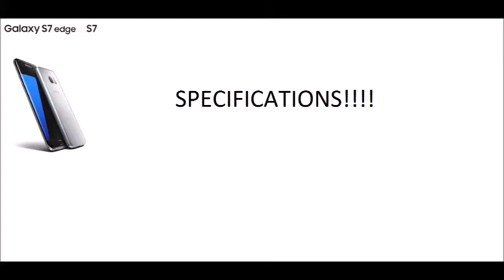SAMSUNG GALAXY S7/S7 EDGE A SHORT TALK!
Some short specification video about S7 And S7 Edge.

If you are thinking to buy the S7 or S7 Edge use my links:

Flipkart Links:

S7 Edge

S7 Edge

Will see you all mostly after 23rd March..